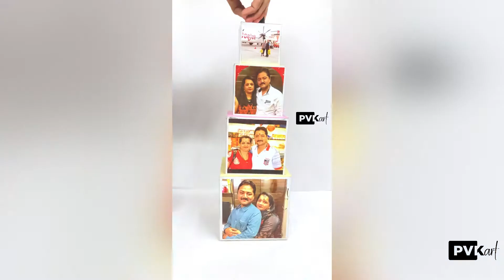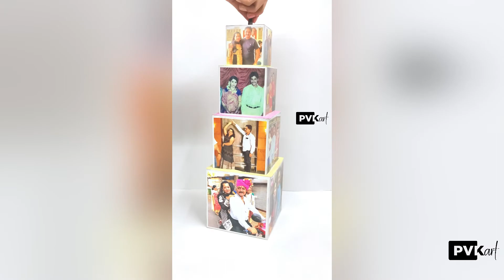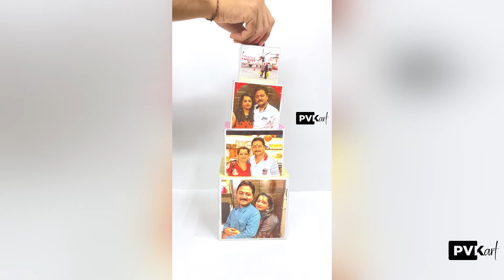How to Make Telescope Photo Tower Cube DIY CRAFT - Post 97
How to Make Telescope Photo Tower Cube DIY CRAFT - Post 97 has 16 pictures, size 5*5 inches
Note: Photo Tower cannot stand without support.
I am sure this card will surprise your friends and loved ones. This card can be used for Valentines | Birthdays and Special Occasions. Gift it to your FRIENDS FAMILY, I'm sure they'll love it. It can also be used as wedding invitation cards. hope you enjoy this video. Give thumbs up
You can order this by sending me a DM on Instagram.